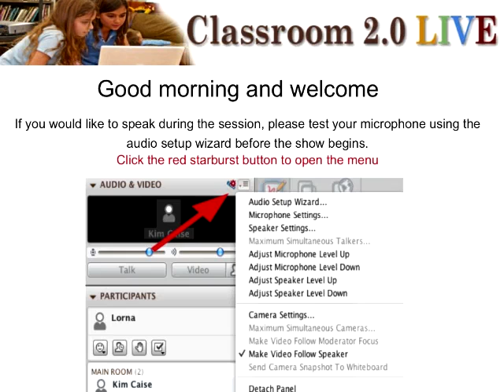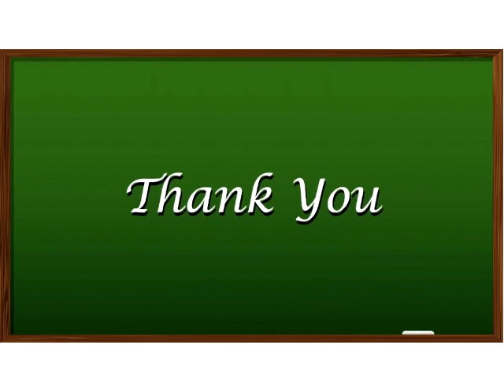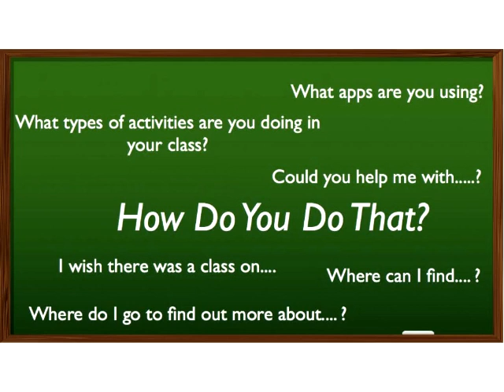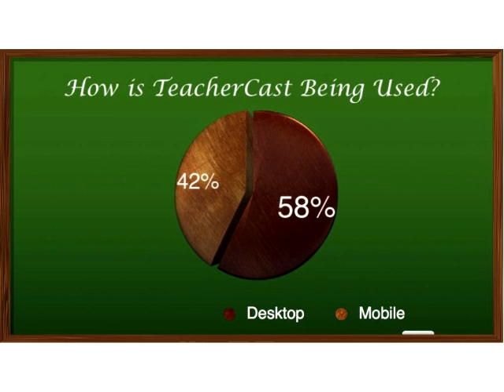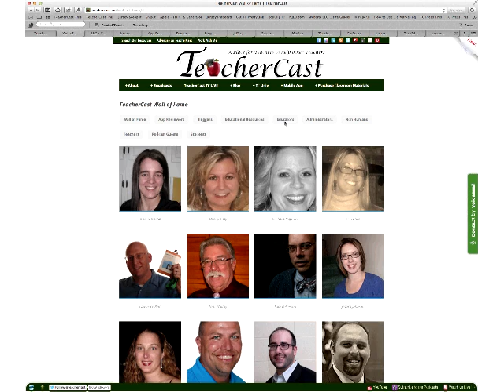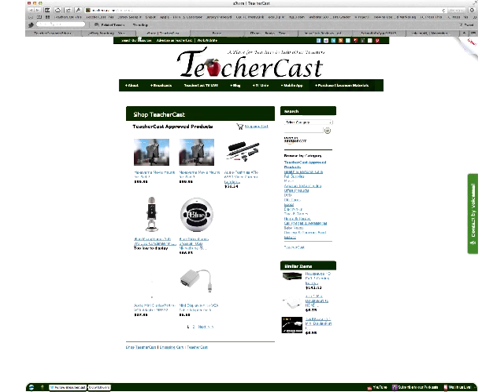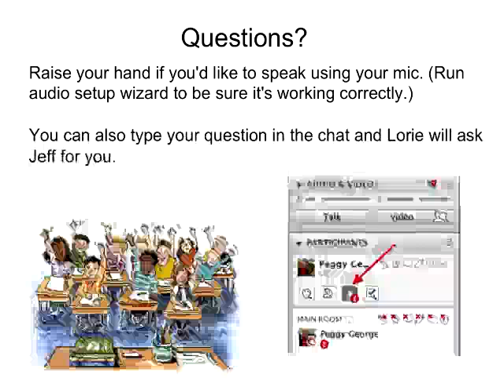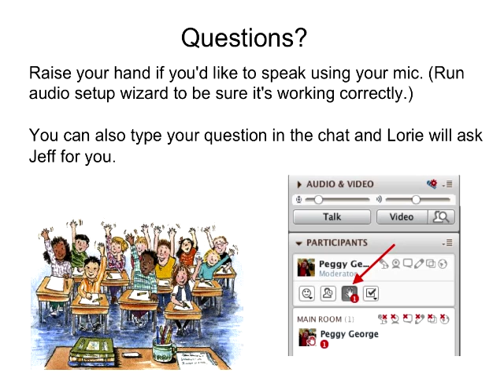TeacherCast for Professional Development-Jeff Bradbury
Classroom 2.0 LIVE webinar, Sat. August 10, 2013. Special Guest presenter: Jeff Bradbury from TeacherCast. As the creator of the TeacherCast network, Jeff shared what the network is, how it came to be created, how it helps educators navigate the sea of technology, and how teachers can use these resources to support their own professional development. The TeacherCast Podcast, Teachercast App spotlight, and TeacherCast University Podcast are three globally recognized podcasts which highlight the offerings of app developers, personal educational insight, and helpful hints for students and educators.  These discussions are all available on four separate podcast feeds in iTunes.